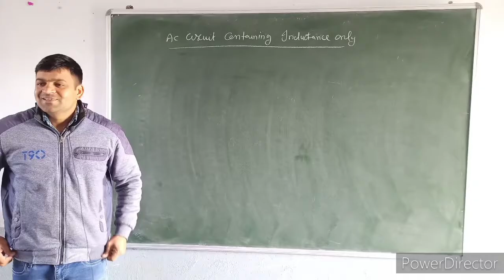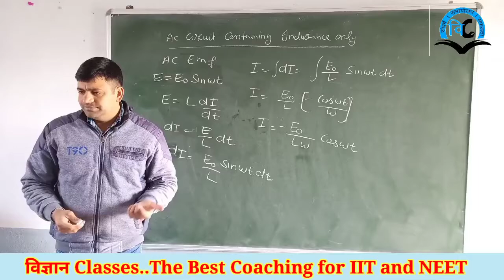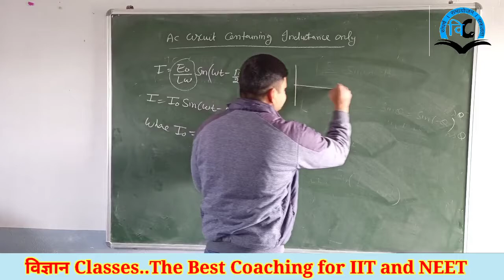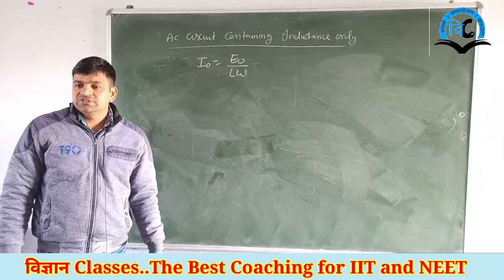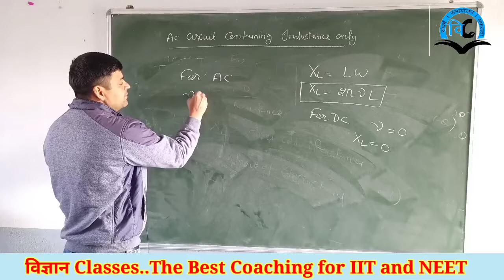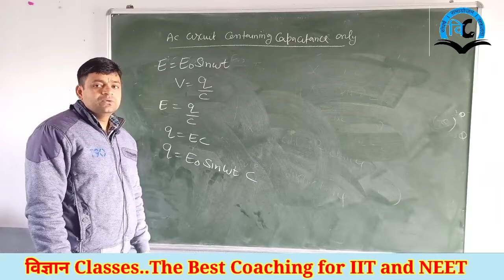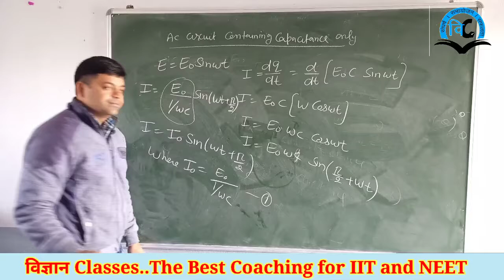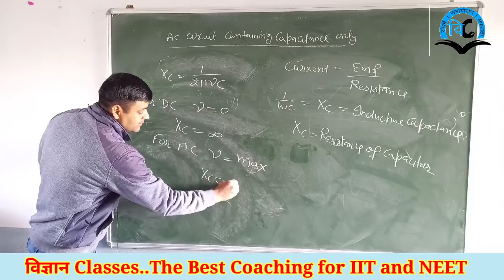Electro Magnetic Induction (Unit-4) Class-12 Lect.-6